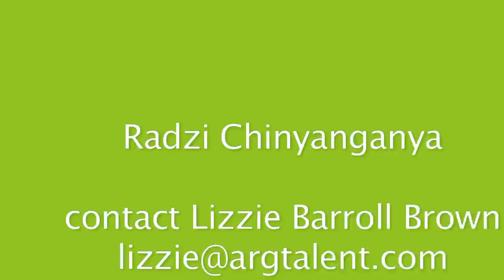Radzi Presenter Showreel 2012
My name is Radzi, I am a television presenter with a passion for entertaining and telling stories.

This is my showreel which includes my work from Espresso Ltd, Kiss FM and Legacylionsport.com. I do not own the rights to the footage from Espresso however they kindly permitted me to use the footage in this showreel.